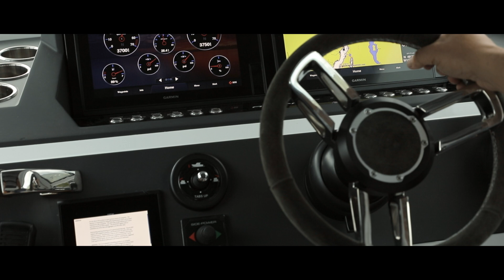Axopar 28 Cabin in Vancouver - Live Your Adventure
The Axopar 28 Cabin opens up a world of possibilities for extended voyages and longer average journey times and with the Aft Cabin option.

Watch a family's weekend getaway with their Axopar 28 Cabin in North Vancouver, BC, Canada.

The Adventure You've been Waiting for.